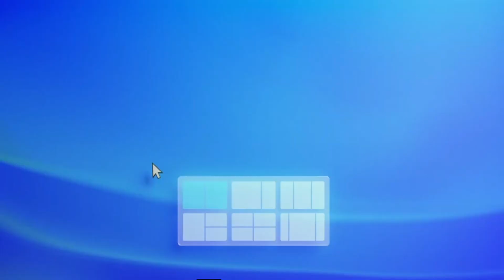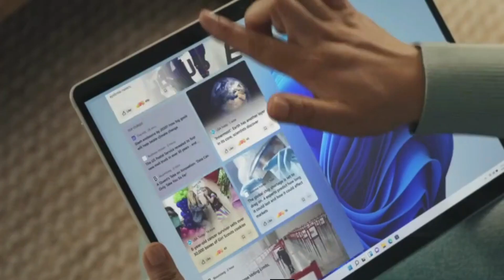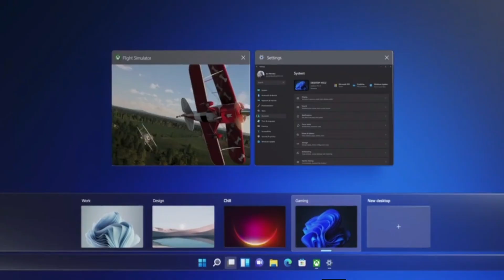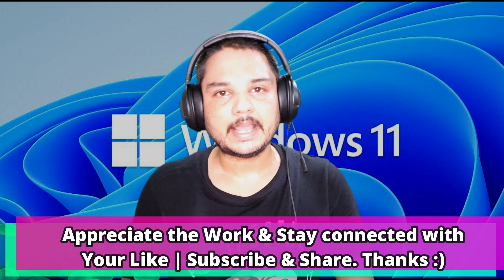Windows 11 : Big challenge for Microsoft WHY | Windows 10 ↔️ 11 | Windows 365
Why Microsoft is doing so much to push windows 11 so hard, with the new hardware requirements and security features what users will get in real scenario specially those who are running windows 10 or windows 8 on old hardware. Windows 11 will be really productive, faster and compatible as windows 10 and windows 8 is or there is something big coming up.

windows 11,
windows 11 hardware requirements,
windows 11 android app,
windows 11 security,
windows 11 secure boot,
windows 11 tpm 2.0,
windows 11 tpm error,
windows 11 compatibility,
windows office 365,
windows 10,
office 365,
Microsoft 365,
outlook 365,
windows outlook 365,
Microsoft office 365,
windows 365 login,
windows 365 email,
office 365 login,
windows 365 email login,
office 365 sign in,
Microsoft office,
outlook,
office 365 download for windows 10,
windows 365 login,